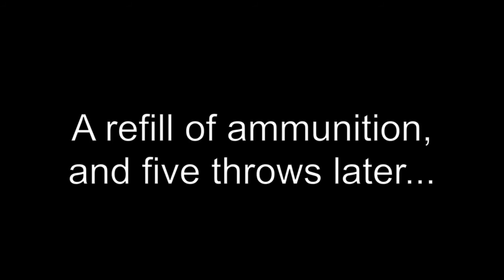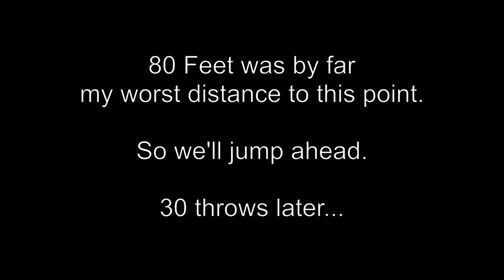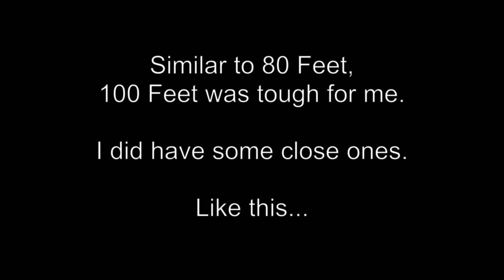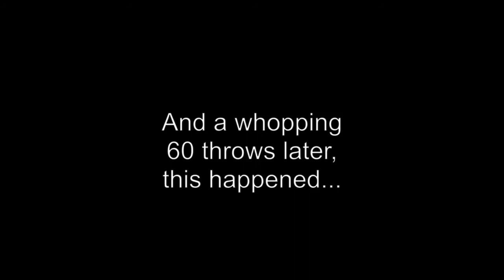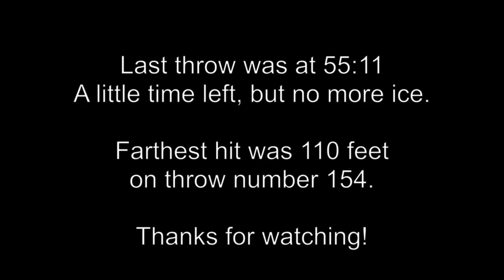Move 10 Feet Back Every Time I Make It Challenge - With a Sling (Round 2)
In this challenge I'm starting 10 feet from my target, and moving back 10 feet after every successful hit.  There is a 1 hour time limit to get as far as I can.  Enjoy!

My first attempt at this was interrupted by rain.  You can check out that video here if you like